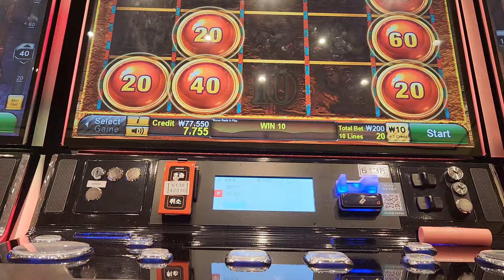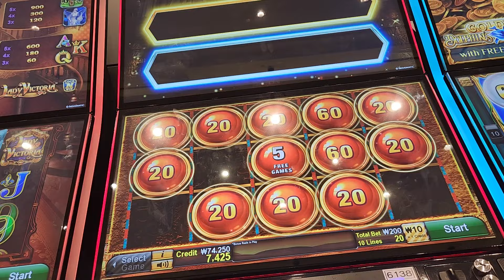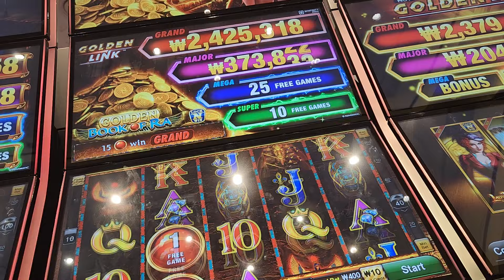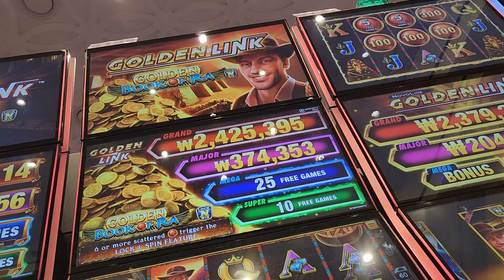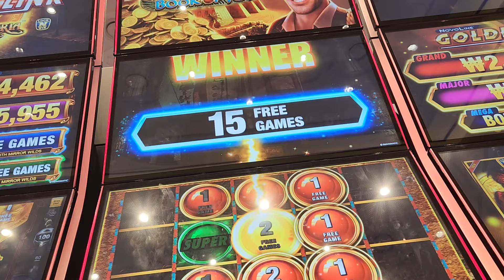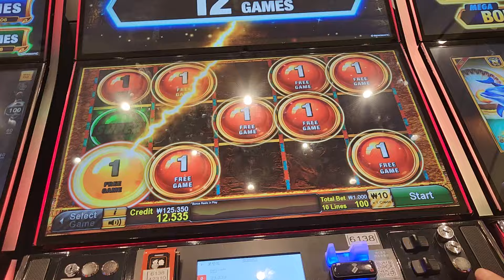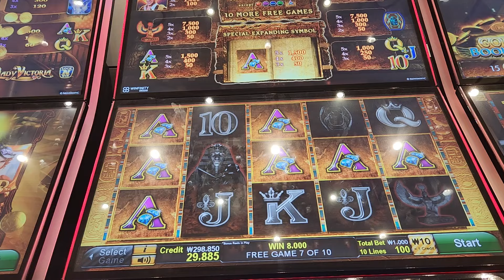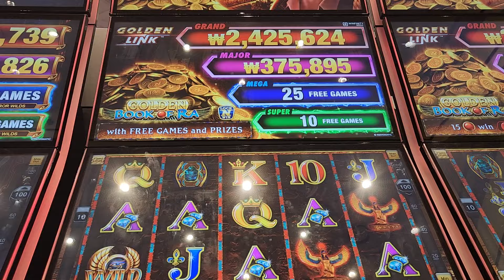강원랜드슬랏머신💥북🎯보너스타임 💥2000베팅~200베팅까지